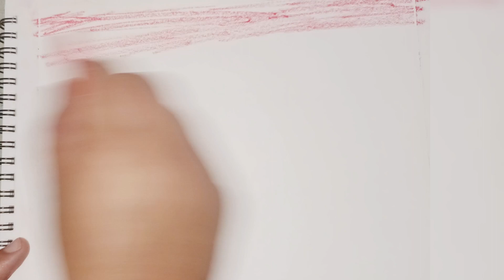how to draw oil pastels sunset scenery|easy oil pastels painting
About me:
Hi, my name's Muskan!